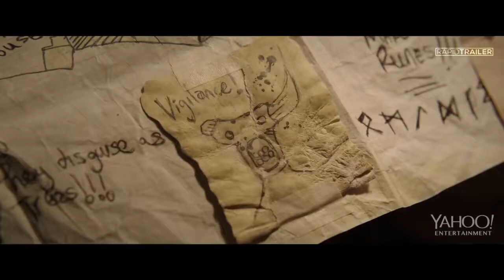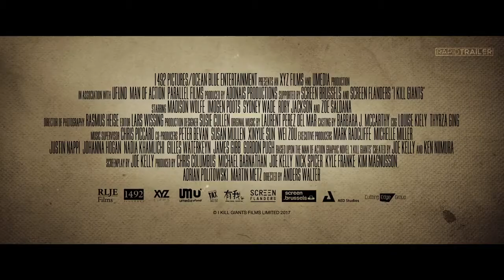I KILL GIANTS Official Trailer 2018 Zoe Saldana Fantasy, Comic Book Movie HD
Il primo trailer ufficiale di I Kill Giants, film che prende ispirazione dal fumetto scritto da Joe Kelly e disegnato da J.M. Ken Niimura.
In Italia è pubblicato da Bao Publishing